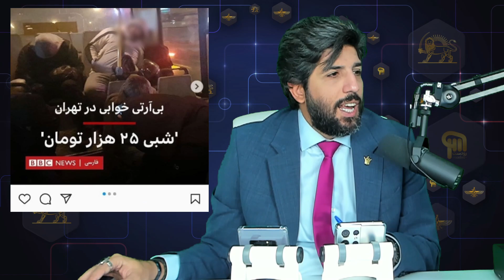کار درست شهرداری بابت بی‌آرتی خوابی_سیاه نمایی رسانه ها